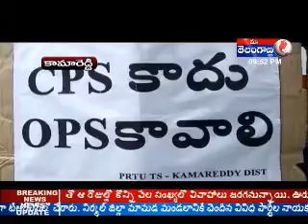TELANGANA PRTU TEACHERS PROTEST AGAINST CPS POLICY AT KAMAREEDY D'T RAJAMPET